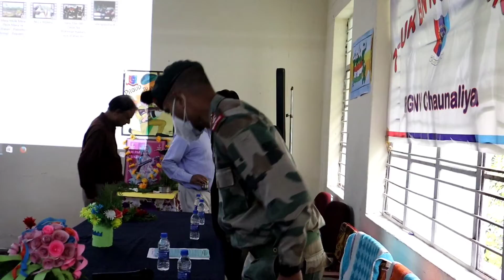R.GNV Chaunaliya || NCC Cadets || Motivational Speech by Commanding officer